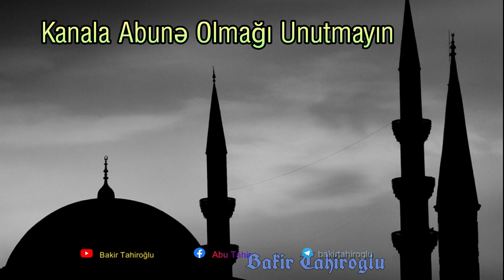Harada Olursan Ol, Allahdan qorx! (Mədinə İslam Universitetinin Məzunu ARİF ALLAHYAROV)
• Teqlər

• Kanala abunə olmağı, dərsləri dinləyib paylaşmağı və xeyrin yayılmasına səbəb olmağı unutmayın.

• Uca Allah Quranda buyurur: "Əgər bilmirsinizsə, zikr (elm) əhlindən soruşun!" (16/43) SAYTIMIZA DAXİL OLARAQ WHATSAPP QRUPUMUZA VƏ TELEGRAM KANALIMIZA KEÇİD EDƏ BİLƏRSİNİZ: